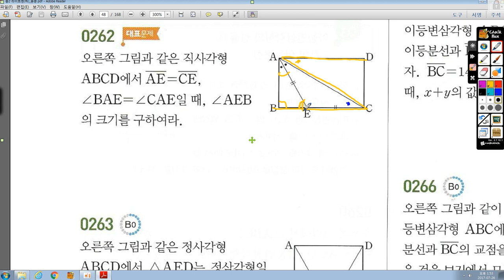중2-2 라이트쎈 15 삼각형의 성질(1) 262번